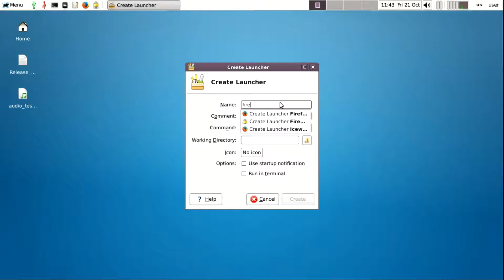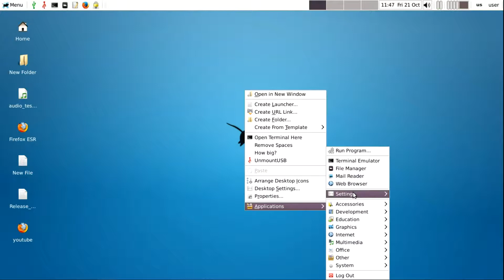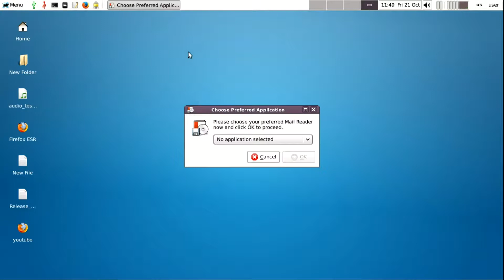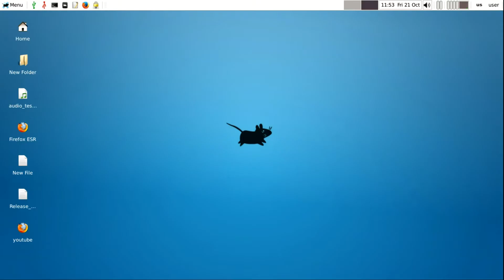Refracta 8-20161013 Preview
In this short preview, we take a quick look at Refracta 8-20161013.